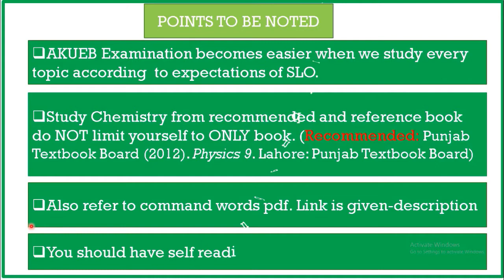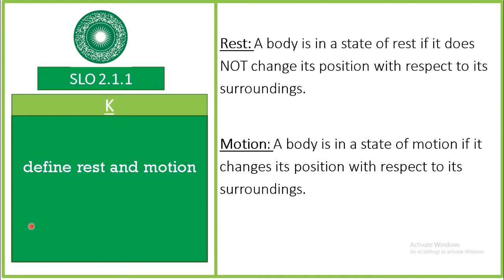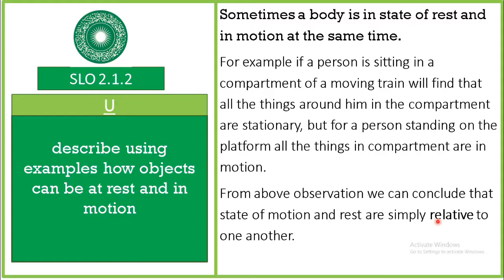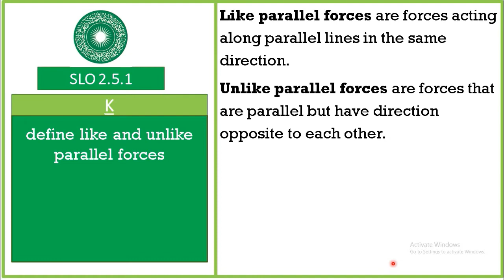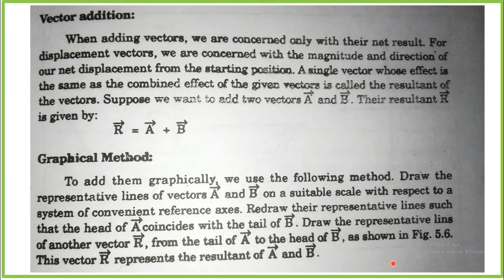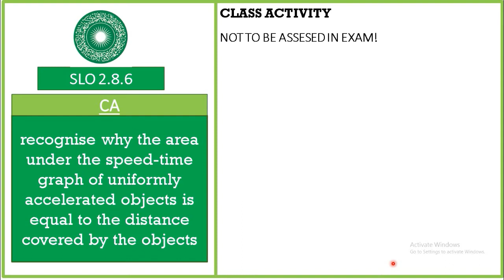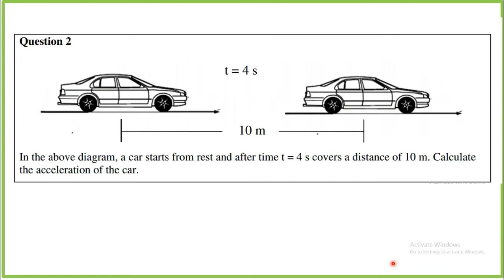Kinematics | Class 9 | AKUEB | Full Chapter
FULL CHAPTER KINEMATICS AS PER AKUEB SLO